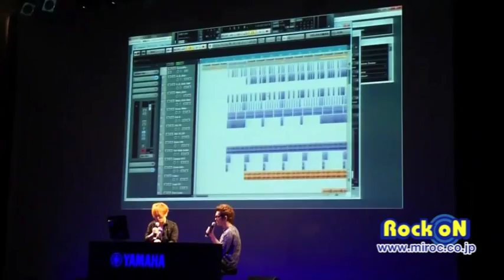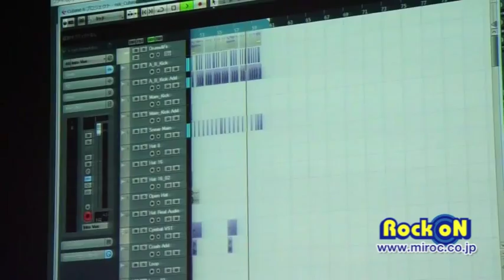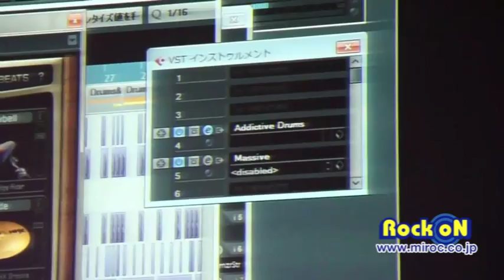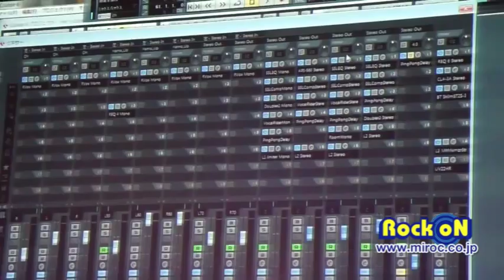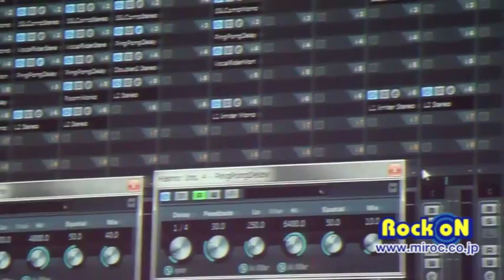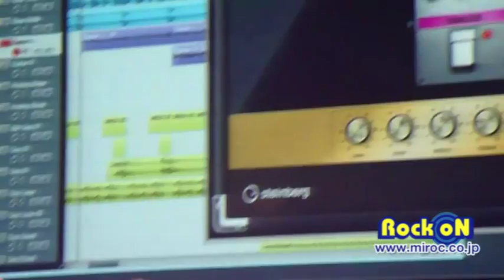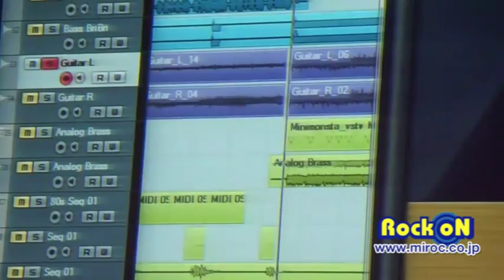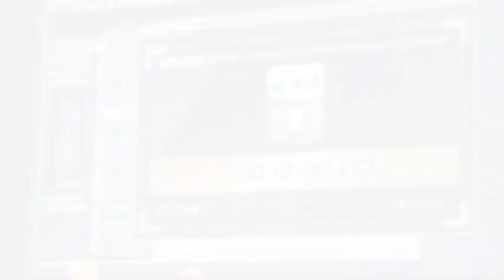Yamaha Steinberg EXPO2011 part.1 by Rock oN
EXPO最初のCUBASE STAGEが数々のアーティストへの楽曲提供やレコーディング、リミックス、サウンドプロデュースを手掛けるnishi-ken氏を迎えてiTuneストアで実際にリリース中の楽曲セッションデータにおけるプラグイン活用術を贅沢にも紹介! インタビュアーは弊社CUBASEセミナー等でもお馴染みの青木繁男氏!